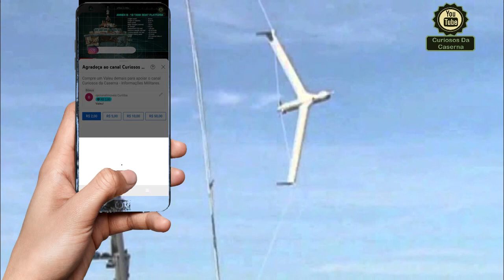Marinha realiza primeiro Lançamento do SARP-E ScanEagle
Marinha realiza primeiro Lançamento do SARP-E SARP-E ScanEagle

Nesse episodio vamos mostrar um vídeo disponibilizado pela Marinha do Brasil, do primeiro lançamento do SARP-E ScanEagle.